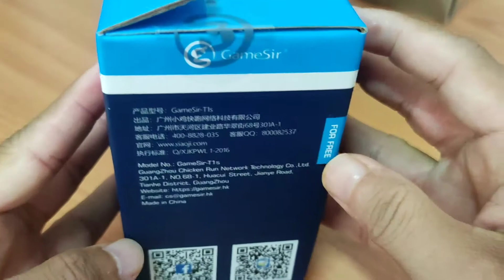Gamesir T1s Gamepad Unboxing | Malaysia